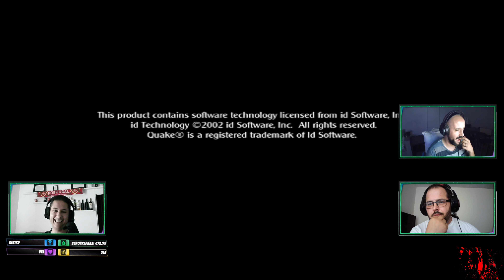MOHAA Spearhead - A Batalha das Argálias - Parte 1